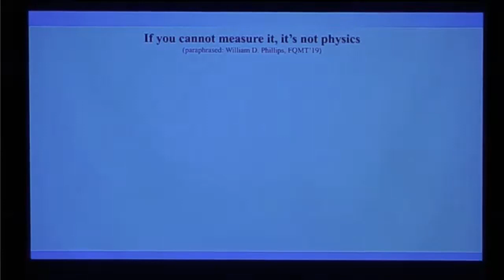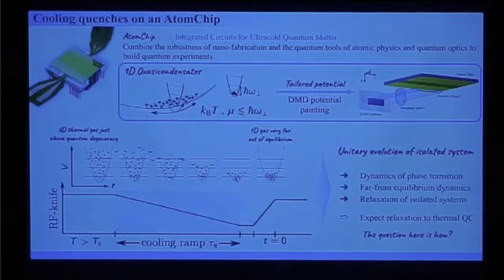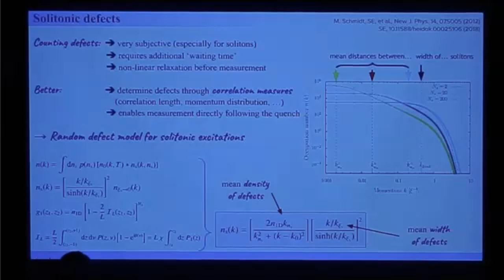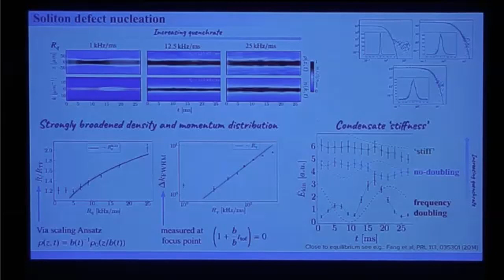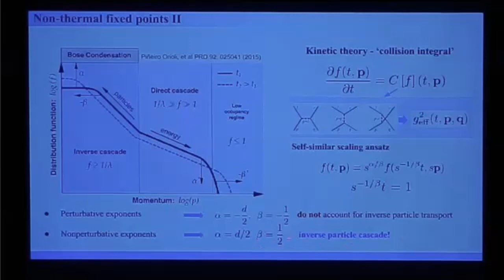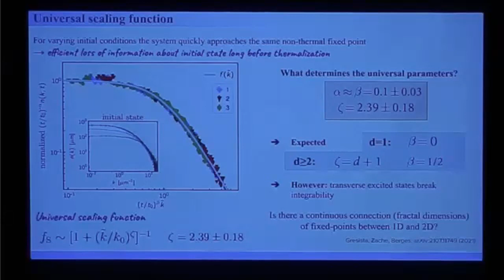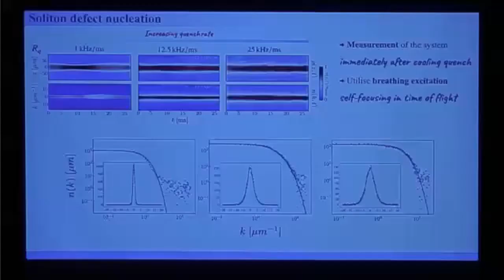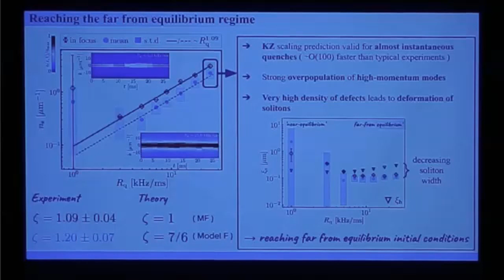Universal dynamics and non-thermal fixed points ▸ Sebastian Erne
Recorded as part of the 2021 Non-Equilibrium Universality in Many-Body Physics KITP Conference

The advent of quantum simulators have ushered a new era of non-equilibrium many-body physics and has sparked a dialogue between seemingly disparate fields. This conference will explore universal aspects of many-body systems far from equilibrium at the interface of statistical physics, AMO, condensed matter and high-energy physics, by bringing together scientists from these diverse communities. Our focus is on novel phases of matter far from equilibrium and their associated universality classes that emerge beyond equilibrium paradigms. Diverse topics will be covered including short-time universality, entanglement dynamics, and mapping between classical and quantum non-equilibrium systems. Our goal is to identify aspects of high-energy physics that can inform non-equilibrium condensed and AMO systems and vice versa, with an eye towards realizing experiments which can sharpen our understanding of far-from-equilibrium universality

Coordinators: Leticia F. Cugliandolo, Kaden Hazzard, Mohammad Maghrebi, and Jörg Schmiedmayer